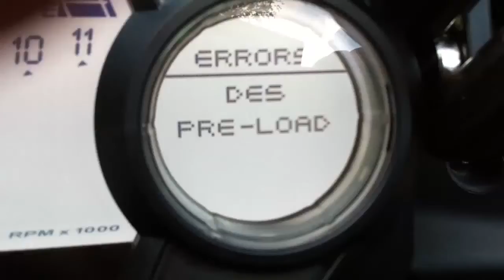Multistrada 1200 MTS1200 DES PRE LOAD Error (Ohlins faults)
Multistrada 1200 MTS1200 (S) electronic suspension failures/faults (MTS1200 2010 to 2012 models). The following erroe message reported on the Dash: ERRORS DES PRE-LOAD
ECU error codes/reports: Error codes Preload adjuster -- Calibration & preload Adjuster -- Faulty Sensor